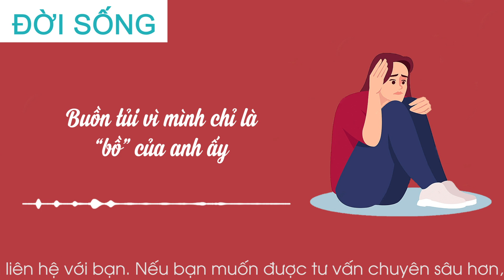Cửa Sổ Tình Yêu: Buồn Tủi Vì Mình Chỉ Là BỒ CỦA ANH ẤY| Tư Vấn Hôn Nhân Gia Đình